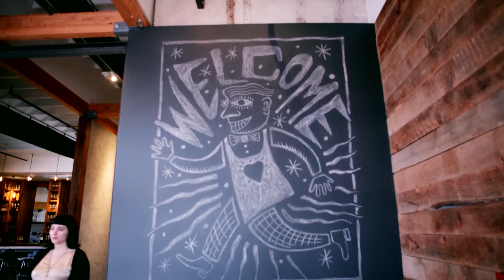The Underbelly Experience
Go behind the scenes at Houston's Underbelly restaurant with James Beard nominee Chris Shepherd and fishmonger PJ Stoops as they source the day's fresh catch.